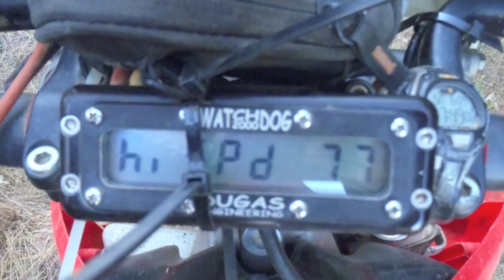Sharon and Heather big valley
Spent a weekend at my ranch riding with some friends